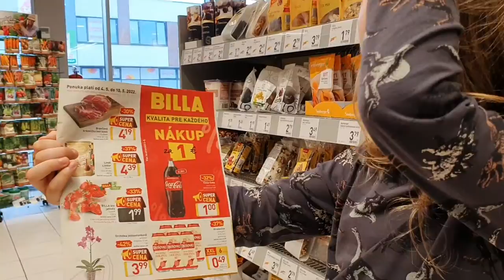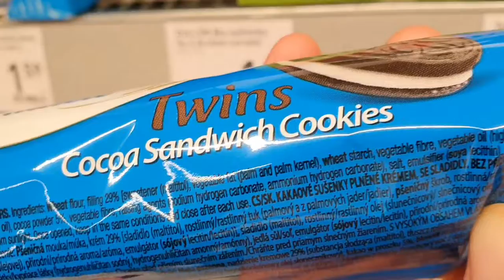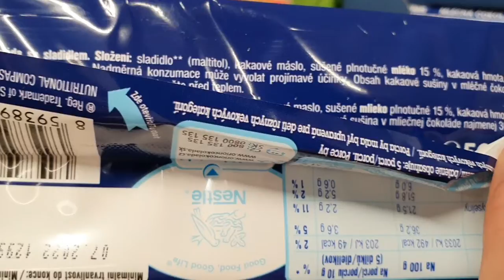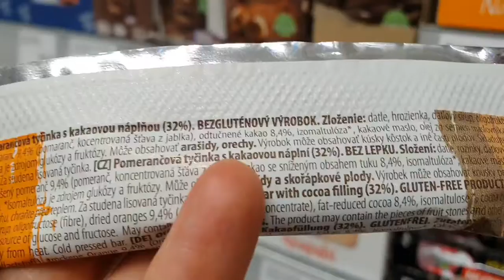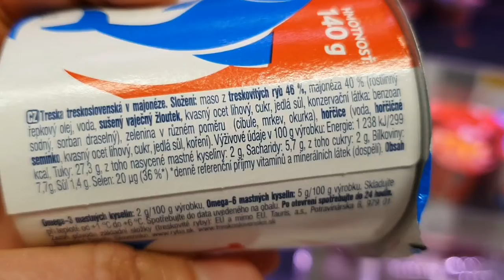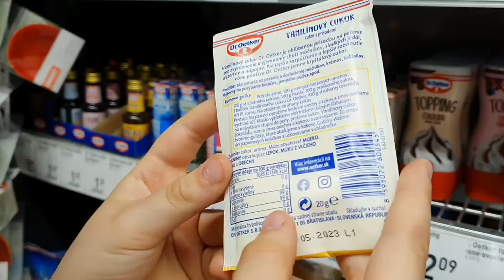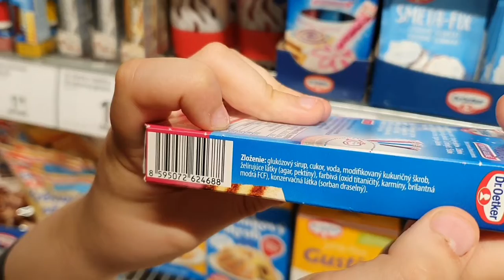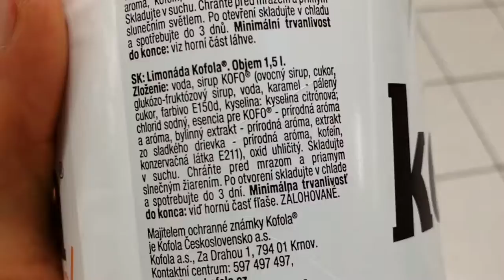Foods to avoid at all costs Part 8 Billa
Sugar Video